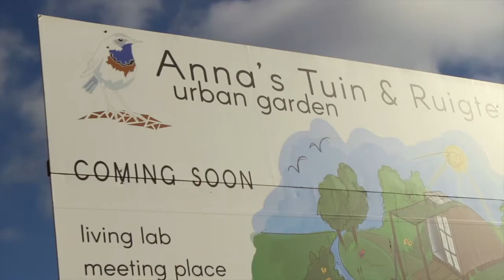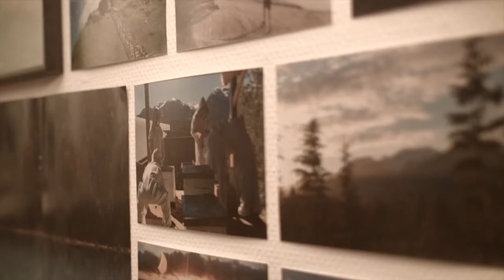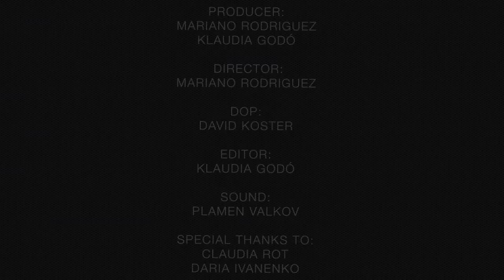Amsterdam University College Students: Claudia Rot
Curious about student life is at Amsterdam University College? Let AUC student Claudia Rot give you a look into her life as an AUC student both in and out of the classroom!

Learn more about Amsterdam University College's English language Bachelor programme on our

This video was produced by AUC students Daria Ivanenko and Klaudia Godó.